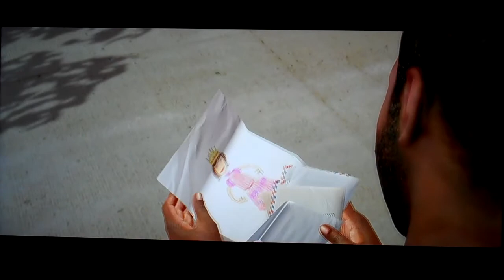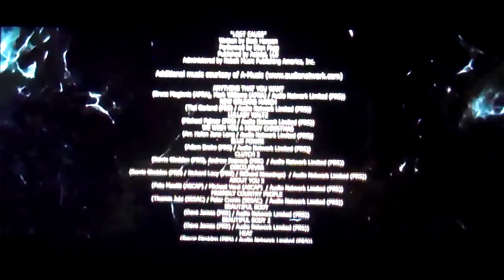Beyond Two Souls walkthrough part 39-THE END (Final)